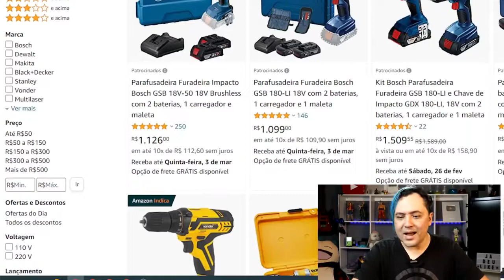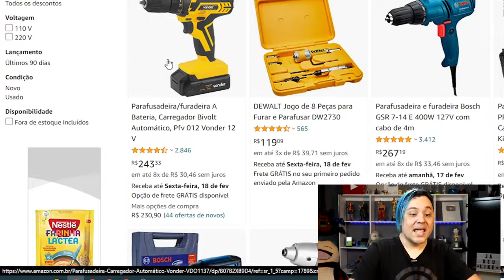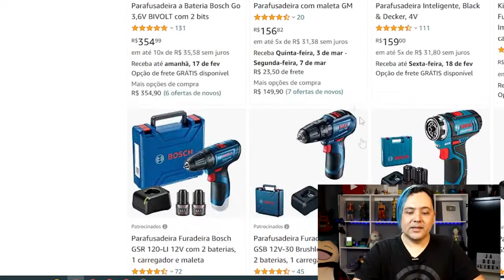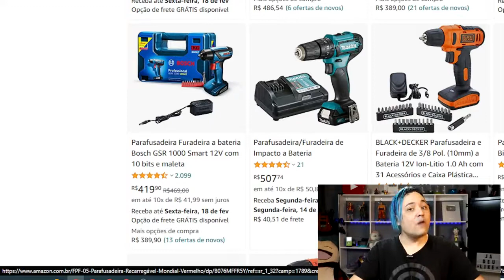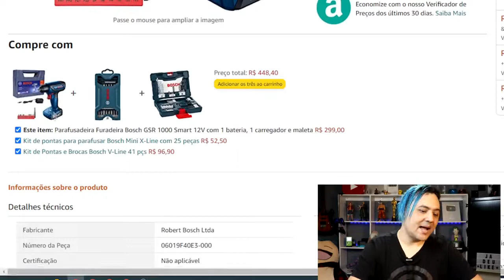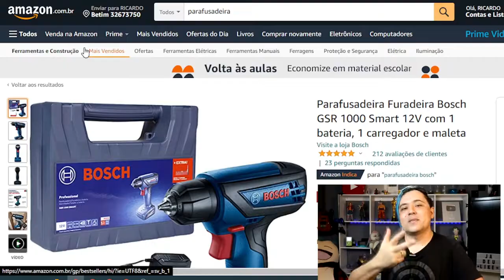PARAFUSADEIRA BARATA (Veja Antes de Comprar)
PARAFUSADEIRA BARATA. MELHOR PARAFUSADEIRA ONDE COMPRAR BARATO E FRETE GRATIS (c/ garantia)
LINK DO PRODUTO
FRETE GRATIS